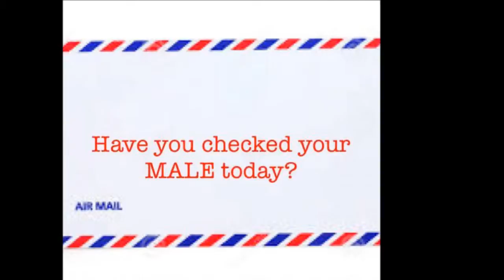Copy of Male Room Dating Questions Part 1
The Male Room